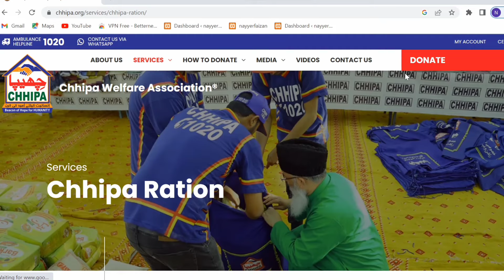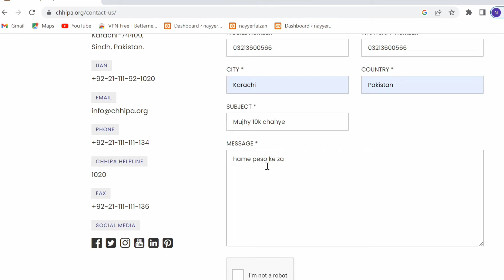FREE 10k Chhipa Imdad Program 2023 | Chhipa Welfare Pakistan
Muft 10k Chhipa Imdad Program 2023 | Chhipa Welfare Pakistan

muft ration 2023,
program,muft ration scheme,
free rashan program,
free rashan registration,
Free Rashan package,
Chhipa Foundation,
Chippa Pakistan,
Chippa welfare Associate,
Free Chhipa Ration Program 2023,
Chhipa Welfare Pakistan,